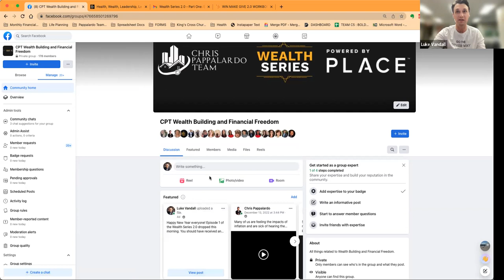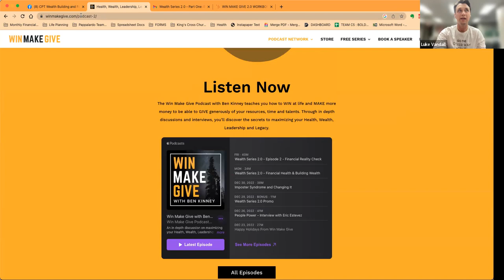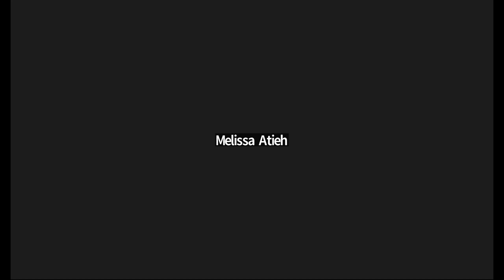LIVE ZOOM Q&A: CPT Wealth Building and Financial Freedom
Here's Chris and Luke's first-ever live Zoom Q&A session to discuss the secrets to financial freedom and wealth building! Don't miss this exclusive opportunity to get the answers you need to take control of your financial future.